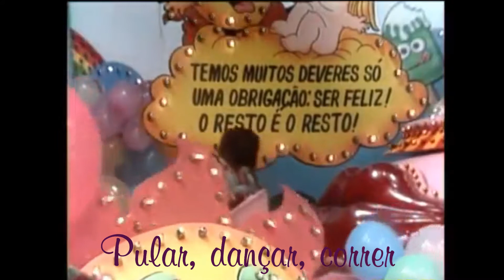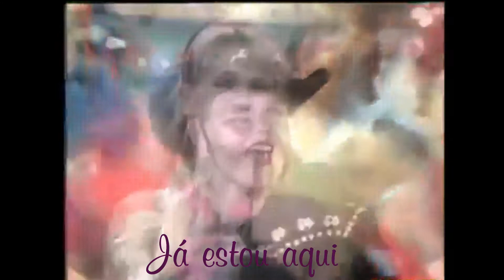Amiguinha Xuxa - (Clipe com letra)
Oitava faixa do disco Xou da Xuxa, lançado pela Som Livre em 1986.
Vídeo extraído do canal Xuxa Forever

Legendas: DenerX